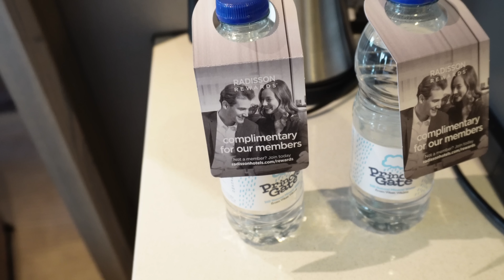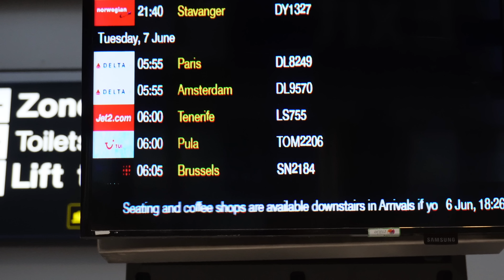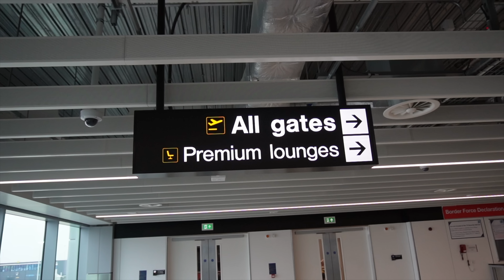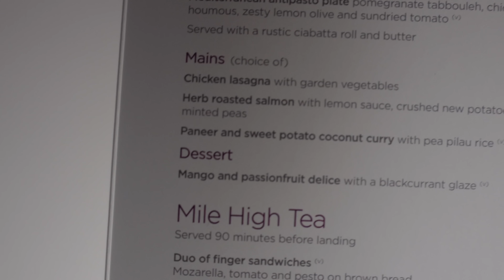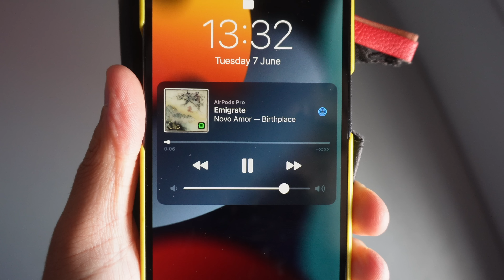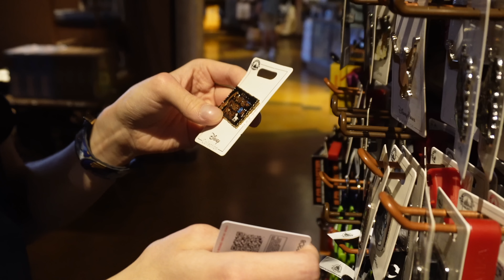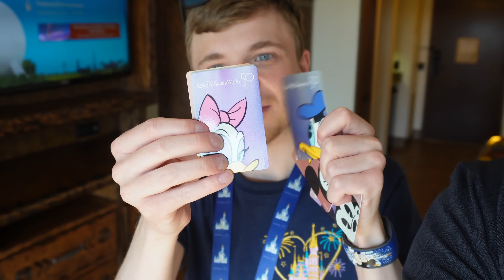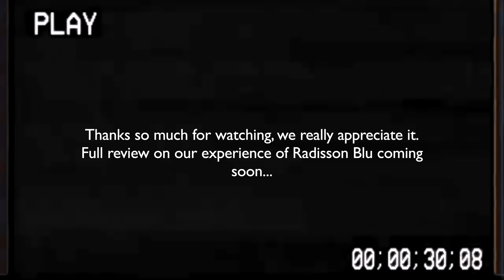TRAVEL DAY TO FLORIDA - DISNEY WORLD VLOG - JUNE 2022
HELLO!

Welcome to a brand new series! IT'S TRAVEL DAY! WE ARE GOING TO FLORIDA, ORLANDO!

In this vlog, we check into Manchester Airport's Radisson Blu. We spend a night here, then the next day we head to Manchester Airport and Check-in with Virgin Atlantic Premium Economy. I am so excited to bring you a brand new vlog series.

CHAPTERS
0:00 - Intro
1:40 - Radisson Blu, Manchester Airport
13:40 - Overview of the series
17:15 - Manchester Airport
21:00 - Virgin Atlantic Premium Economy
24:00 - Flying to Orlando
28:42 - Orlando International Airport, MCO
31:20 - Driving to Animal Kingdom Lodge
34:05 - Animal Kingdom Lodge
36:05 - Animal Kingdom Lodge Standard View room
38:10 - Reflection of travel day
44:20 - Outro